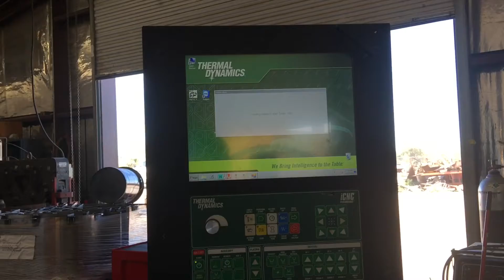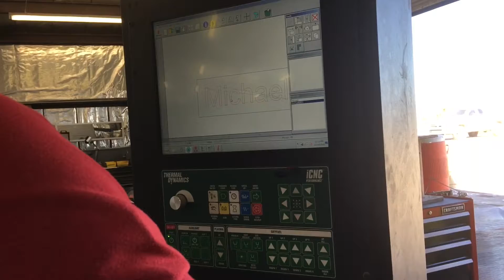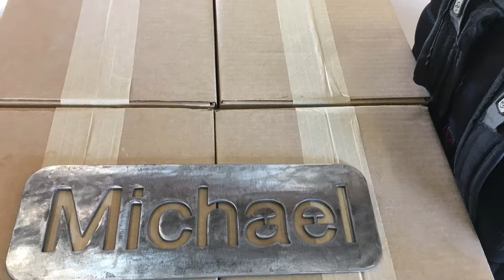Creating Huge Tags With My Name!!